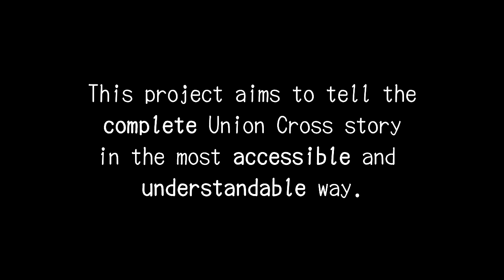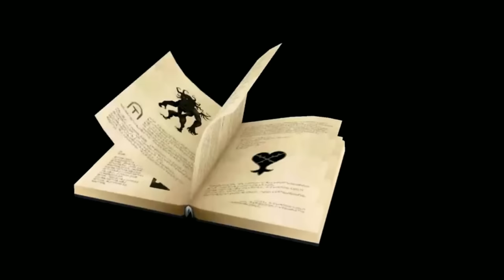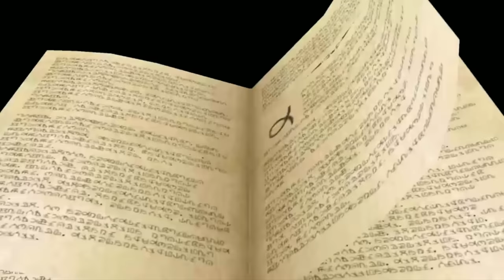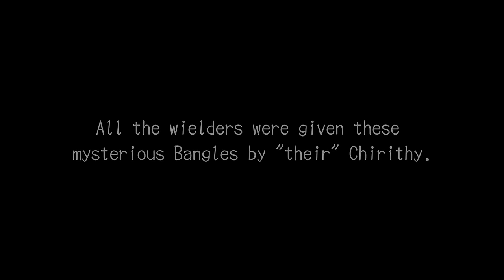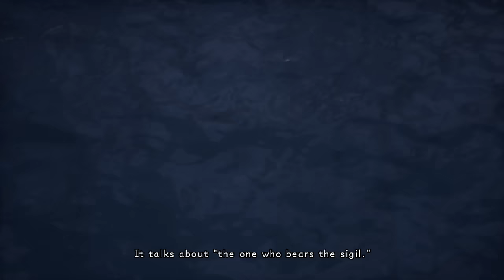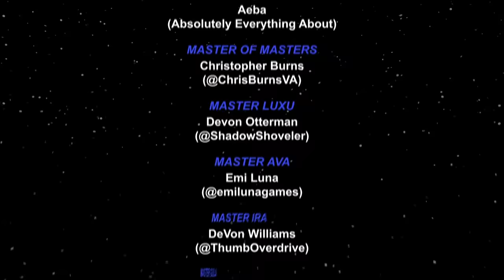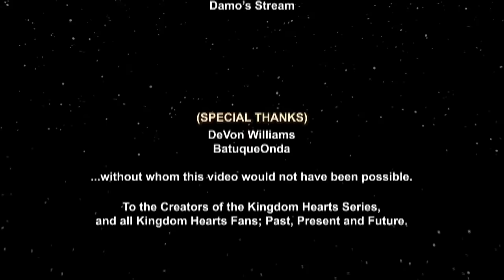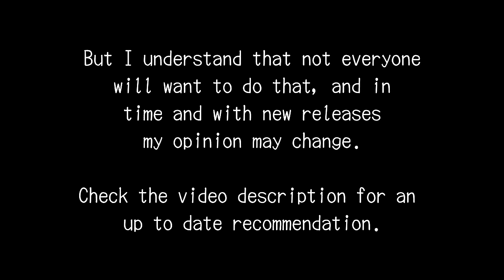Kingdom Hearts: Union Cross FANDUB Movie - All Cutscenes Voiced - Part I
Presenting Part I of the Kingdom Hearts Union Cross Fan:Dub!

An undertaking to provide voices for the Kingdom Hearts mobile games and vastly improve the  experience. Part II covering the rest of Union Cross is in development now, and Dark Road will be worked on once KHUx is complete.

to support the cast and the dubs creation!

Voice Actors:
Chirithy/Dark Chirithy- Kiyah Corse (@MistressNyxVA)
Ephemer- Christian Roberts (@Sir_ChantisVA)
Skuld- KindredMelody
Strelitzia- Julie D. (@JohtoRegion)
Player- Damo (@KH_Damo)
Maleficent- Aeba (@Aeba )
Master of Masters - Christopher Burns (@ChrisBurnsVA)
Master Luxu- Devon Otterman (@Shadow Shoveler)
Master Ava- Emi Luna (@emilunagames)
Master Ira- DeVon Williams (@ThumbOverdrive)
Master Gula- KALEEB (Caleb) (Caleb S (@KALEEB-CALEB)
Master Aced- Jackson Lawrence-Yannicelli (@JaXLY1138)
Master Invi- Faux Synder (@FauxSynderVA)
Darkling #1- LightyVox (@LightyVox)
Darkling #2- Neptune Does Voices (@gatchatrash)
Darkling #3- Aeba (@Aeba)
Male Keyblade Wielder #1's Chirithy- Ross D (@shelfmaggot)
Strelitzia's Chirithy- GirlGotGame (@GirlGotGameGGG)
Moogle- Ross D (@shelfmaggot)
Male Keyblade Wielder #1- Joseph L (@___Joseph)
Male Keyblade Wielder #2- Michael SpikeGhetti (@SuperSpikeGhettiBros)
Male Keyblade Wielder #3- Jason SpikeGhetti  (@SuperSpikeGhettiBros)
Male Keyblade Wielder #4- waterkh @WaterKH
Male Keyblade Wielder #5- Regular Pat @RegularPat
Female Keyblade Wielder #1- Kim V (@SummonerGlacie)
Female Keyblade Wielder #2- louiseyhannah @louiseyhannah

00:00:00 Introduction
00:01:26 Undubbed Back Cover Setup
00:21:57 Kingdom Hearts χ Beginning
00:29:33 Disney Interlude #1
00:33:42 Chirithy Explains in Daybreak Town
00:35:38 Another Chirithy?!?
00:42:25 Ephemer
00:46:24 The Foretellers Dispute
01:02:14 Master Ava's True Role
01:11:51 Master Ava's Test
01:15:49 Disney Interlude #2
01:19:13 Corridors of Darkness
01:23:53 Skuld's Warning
01:56:33 Seeds of Hope
01:58:38 KHχ Finale I: It's Already Begun
02:05:04 Strelitzia
02:13:07 KHχ Finale II: The Book of Prophecies Secrets
02:28:56 KHχ Finale III: The Keyblade War
02:38:42 Credits
02:41:30 Unchained 0 [Zero]
02:42:11 Secret Ending
02:43:40 Thanks